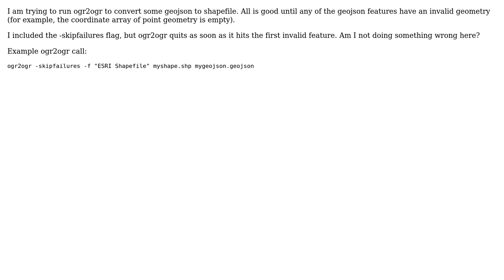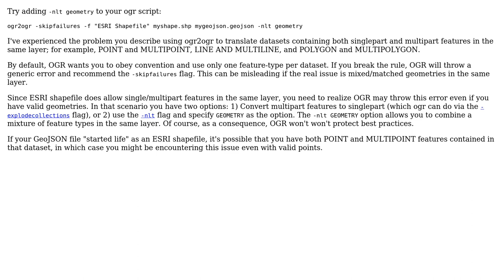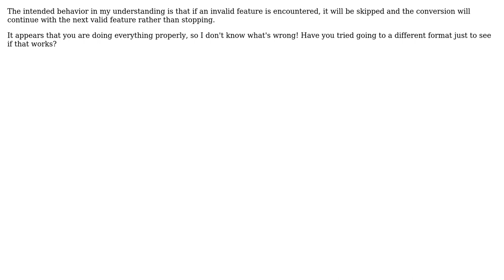GIS: What is the intended Behavior of -skipfailures in ogr2ogr? (3 Solutions!!)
GIS: What is the intended Behavior of -skipfailures in ogr2ogr?

With thanks & praise to God, and with thanks to the many people who have made this project possible! | Content (except music & images) licensed under CC BY-SA | Music | Images & others | With thanks to user user890 user underdark user elrobis user Darren Cope and the Stack Exchange Network Trademarks are property of their respective owners. You are responsible for your own actions.